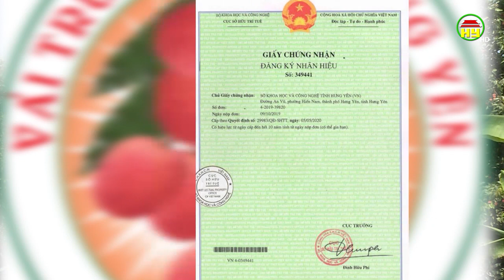Xây dựng nhãn hiệu chứng nhận :Vải trứng Hưng Yên"